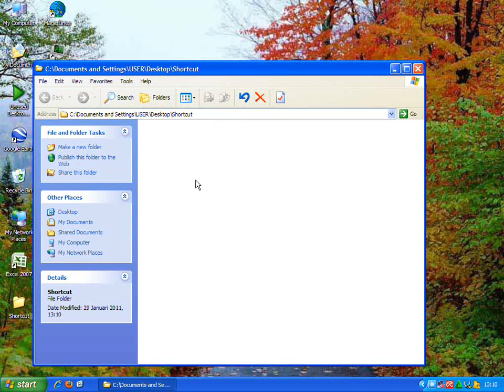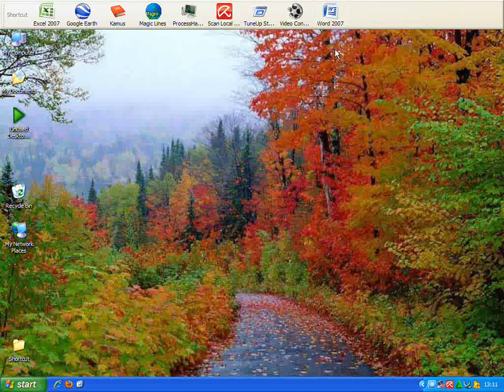How to Make Desktop Toolbar.wmv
This is a video on how to make a toolbar on a Windows XP desktop (just like Windows Vista).